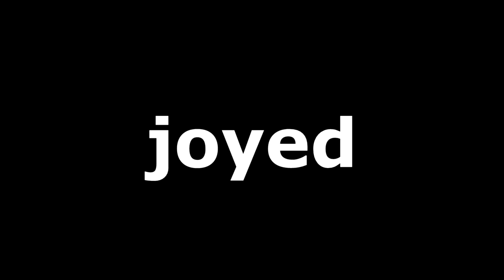NBA 2K18 PRO AM AND MYPARK MIXTAPE #10!